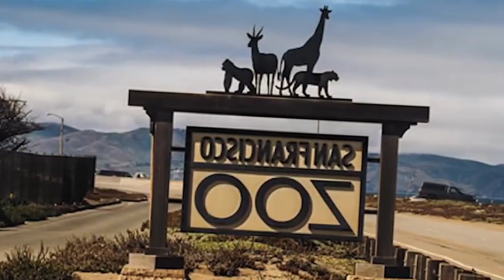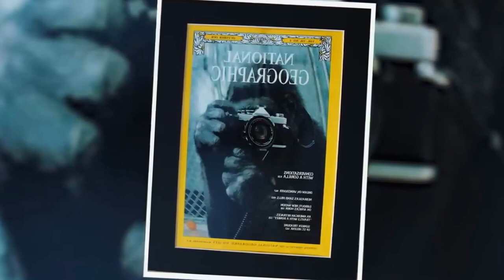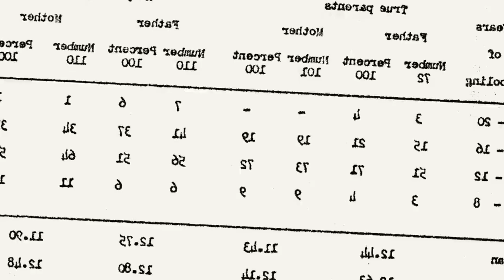This Woman Snapped a Selfie With the Gorilla . After She Saw the Photo, She Was Shocked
Hanabiko, or as she was more fondly known as "Koko", was a female western lowland gorilla who was born on the 4th of July, 1971 and who died on the 19th of June, 2018. She was arguably one of the most, if not the most, famous gorilla to have lived due to her amazing work with doctor Francine Patterson, who was otherwise known as ‘Penny’. Francine helped teach Koko a variety of amazing skills, the most incredible being American Sign Language (ASL) which allowed the gorilla to communicate with humans like never before. Click on the video above to find out more.
↓ ↓ Keep Reading!↓ ↓ --

Animal Rescue wants to bring via actual true stories education and entertainment to all English viewers. We publish top 10, top 5, trending stories, storytime, stories in english and interesting stories. We are inspired by channels like Wonderbot, Extreme Trends and Did You Know to make these types of video’s. Do you have an idea for a video topic?